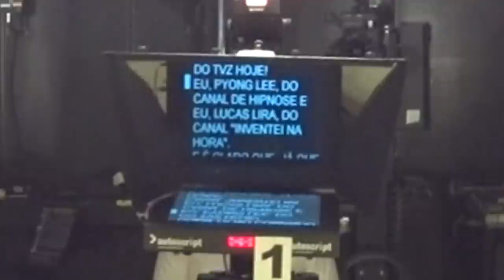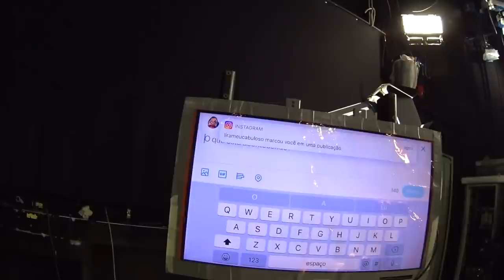DESMAIEI APRESENTANDO UM PROGRAMA DE TV AO VIVO!